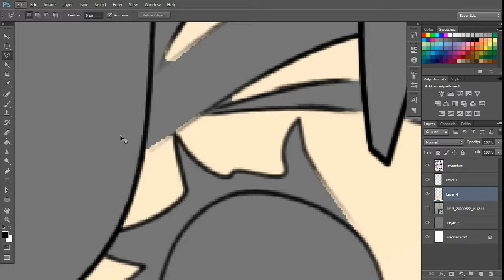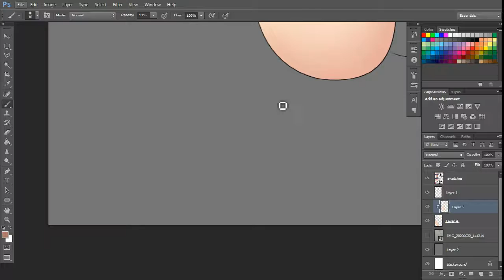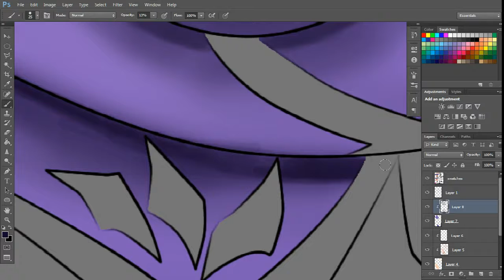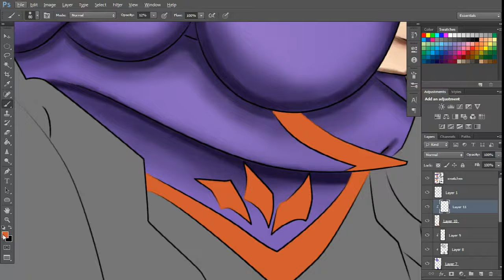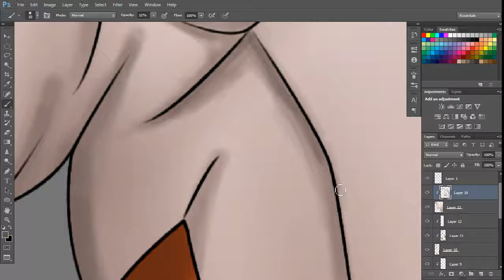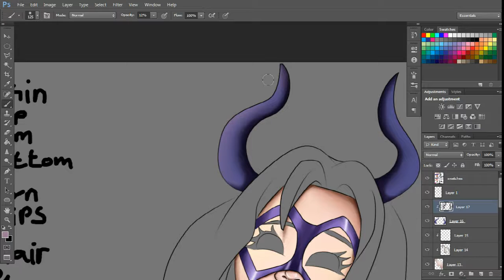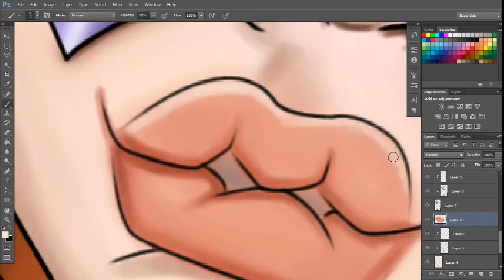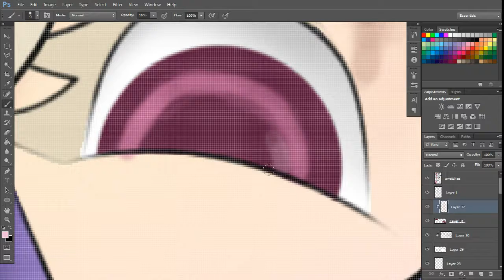Mount Lady(My Hero Academia)- Speedpaint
I thought I wouldn't buy into the hype of this show, I totally bought into the hype of this show.
If you think the artwork is cool and wanna support the artist you can do so here.
Equipment. I guess??
A PC from the stone age
Photoshop CS6
And. Mouse